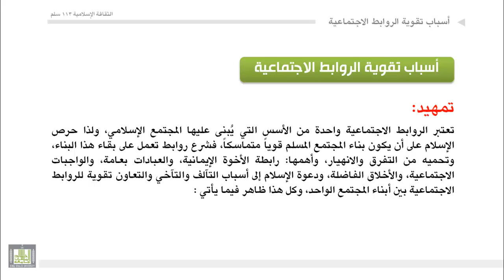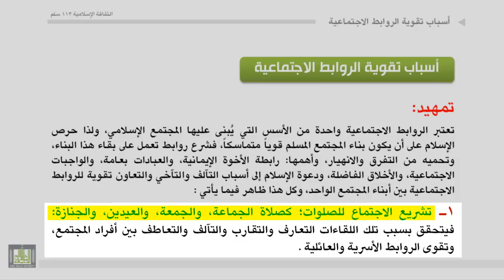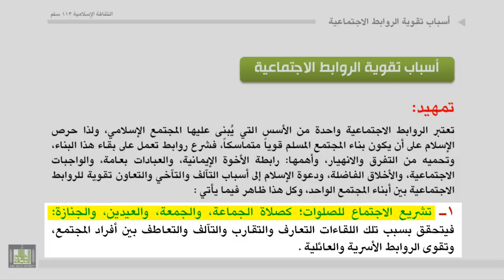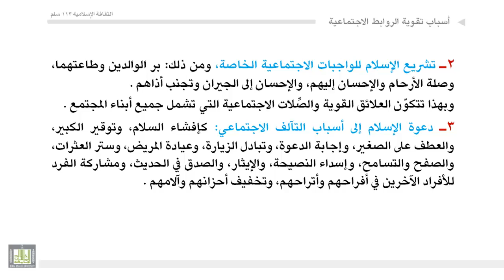وسائل تقوية الروابط الاجتماعية - 1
1 - تشريع الاجتماع للصلوات المفروضة وبعض المسنونة ( صلاة الجمعة، والجماعة، والعيدين والجنازة).
2 - تشريع الواجبات الاجتماعية الخاصة( بر الوالدين ، وصلة الأرحام، والإحسان إلى الجيران).
3 - دعوة الإسلام إلى أسباب التآلف الاجتماعية (حقوق المسلم على المسلم، وهي كثيرة، منها : إفشاء السلام، ورده، وتوقير الكبير، والعطف على الصغير، وإجابة الدعوة، والزيارة، وعيادة المريض...)